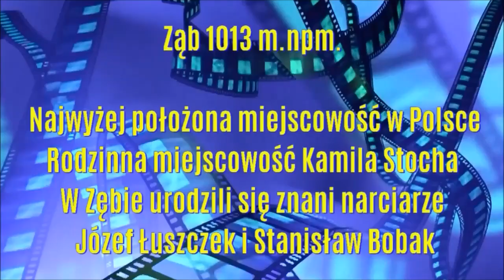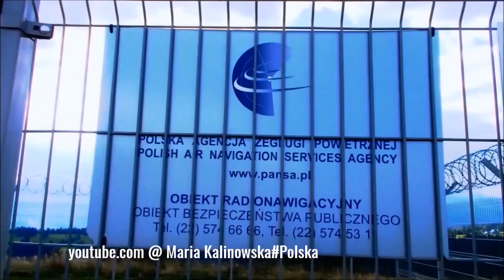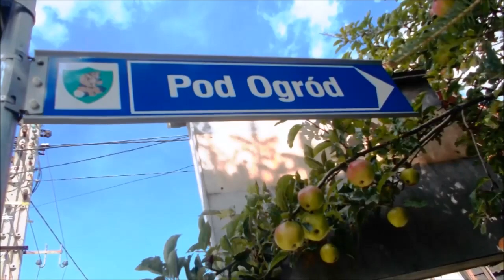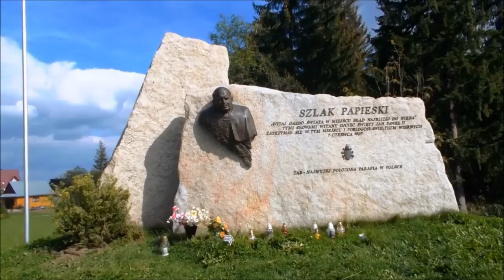Pogórze Gubałowskie - Butorowy Wierch, Gubałówka, Ząb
Pogórze Gubałowskie (Pasmo Gubałowskie) – między doliną Czarnego Dunajca na zachodzie
 a doliną Białego Dunajca na północnym wschodzie. Najwyższe szczyty: Palenica Kościeliska
 (1183 m), Butorowy Wierch (1160 m) i Gubałówka (1126 m).

Ząb to najwyżej położona w Polsce wioska, której grunty leżą na wysokości 910-1013 m n.p.m. rozciągnięte wzdłuż głównego grzbietu Pasma Gubałowskiego. Od południa ograniczona jest przysiółkiem Furmanowa, zaś od północy graniczy z wioską Bustryk. Na wschód od Zębu położona jest osada Suche, która schodzi w dolinę Białego Dunajca, a po zachodniej stronie w dolinie Bystrego Potoku położone jest Nowe Bystre.

♪♪ Muzyka: Steps - Anno Domini Beats
♪♪ Muzyka: The Day Is Close - The 126ers
♪♪ Muzyka: Lost Native - Nat Keefe with The Bow Ties
♪♪ Muzyka: AI 2 - Vibe Mountain

PasmoGubałowskie Spacer AtrakcjeTurystycznePolska MuzykaYouTubeAudio Library